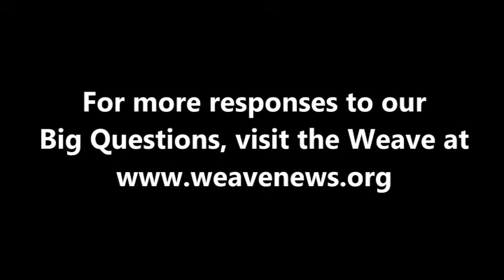Janisse Ray - How can we help the US decline gracefully as an empire?